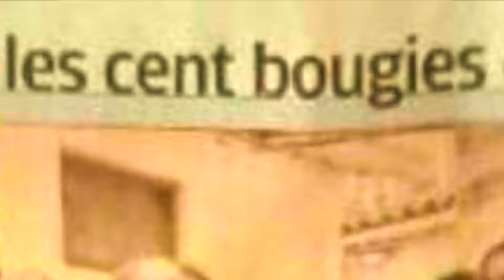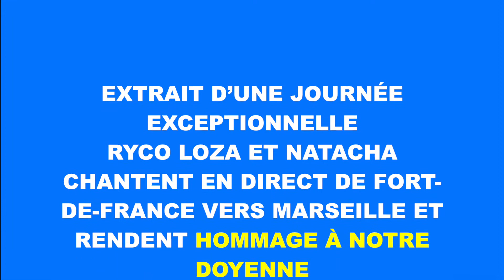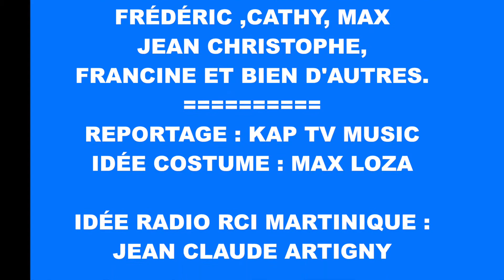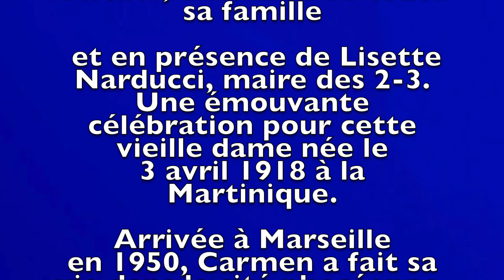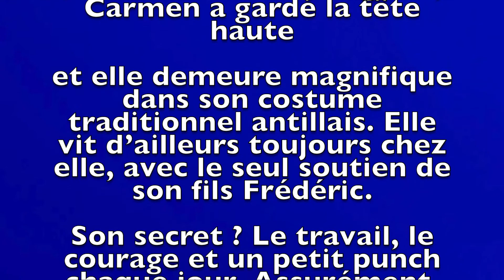RYCO LOZA & NATACHA - ANNIVERSAIRE TANTE CARMEN -100 ANS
JOURNÉE EXCEPTIONNELLE LE 3 AVRIL 2018
RYCO LOZA ET NATACHA CHANTENT EN DIRECT DE FORT-DE-FRANCE VERS MARSEILLE ET RENDENT HOMMAGE À NOTRE DOYENNE TANTE CARMEN LOZA ALEXER QUI A EU 100 ANS LE 3 AVRIL 2018

 L’ÉVÉNEMENT A ÉTÉ FÊTÉ À MARSEILLE EN PRÉSENCE DES REPRÉSENTANTS DE LA VILLE ET DE LA FAMILLE LOZA ALEXER .

ELLE A ÉTÉ MISE À L'HONNEUR ET INTERVIEWÉE EN DIRECT SUR RADIO RCI MARTINIQUE :

 TOUTE LA DÉLÉGATION FAMILIALE A FAIT LE DÉPLACEMENT POUR FÊTER CET ÉVÉNEMENT EXCEPTIONNEL

RAYMOND LOZA
,NICOLE ,MONIQUE, JEAN PIERRE,
FRÉDÉRIC ,CATHY, MAX
JEAN CHRISTOPHE,
FRANCINE ET BIEN D'AUTRES.
REPORTAGE : KAP TV MUSIC
IDÉE COSTUME : MAX LOZA

IDÉE RADIO RCI MARTINIQUE :     JEAN CLAUDE ARTIGNY

AVEC LA PRÉSENCE OFFICIELLE DE : LISETTE NARDUCCI MAIRE DES 2e et 3e ARRONDISSEMENTS DE LA VILLE DE **MARSEILLE **

ÉVÉNEMENT EXCEPTIONNEL SUIVI DEPUIS PARIS - MARSEILLE GUADELOUPE - MARTINIQUE NOUVELLE-CALÉDONIE
MICHÈLE , COLETTE, GHISLAINE
SUZY LOZA

ARTISTES : RYCO LOZA & NATACHA
MUSIQUE ET RÉALISATION VIDEO : RYCO LOZA
KAP TV MUSIC                            CHAINE DE L’INFO ARTISTIQUE